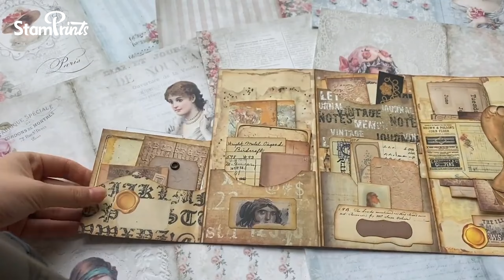Stamprints | Vintage Handmade Junk Journal Collection Folder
Please pay close attention to the following steps in the video:

1. Ensure a precise fit for each piece of paper.
2. Take care to avoid any accidental scratches from small utensils.
3. Be vigilant not to overlook any essential parts during assembly.

We wish you a seamless and joyous crafting experience.

Thank you for your unwavering love and support for our products. If you require additional DIY supplies or tools, please where you can enjoy free global shipping on orders totaling US$60 or more.